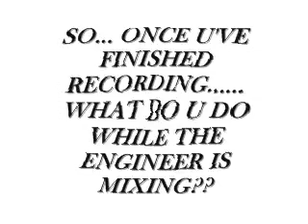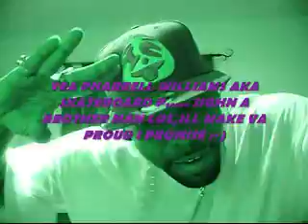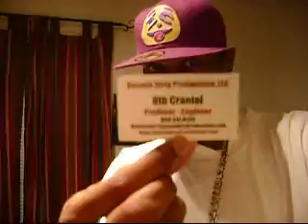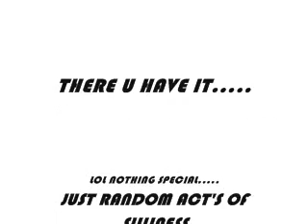Random studio silliness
Me in the studio waiting on my hommie 8th to finish engineering,mixing,mastering,& burning the material on a cd. and if u want it right and correct it does take a lil time so. wit the time 2 spare i find weird & silly ways 2 keep myself occupied while he is doin the work lol